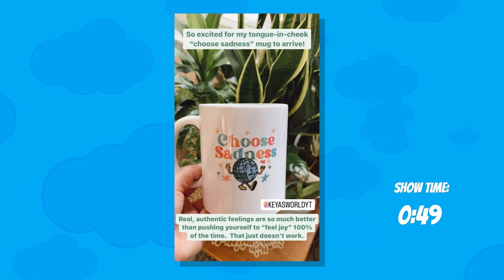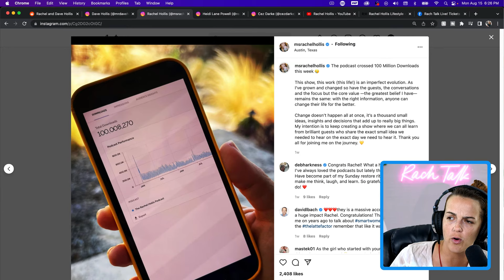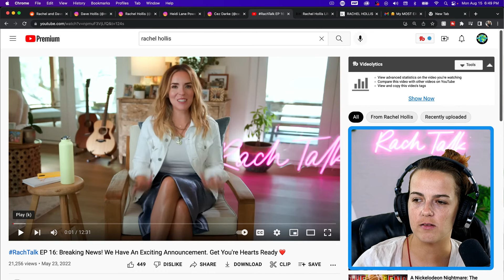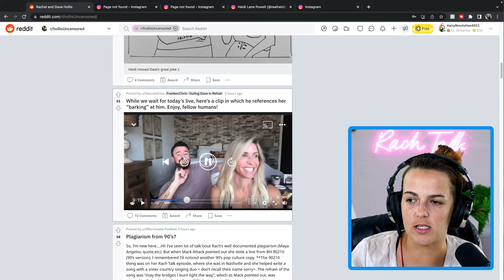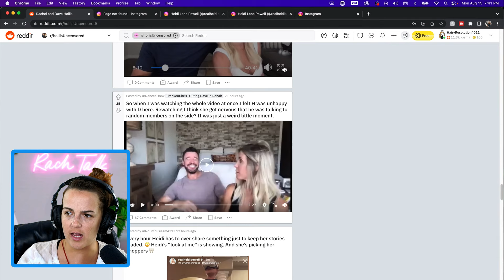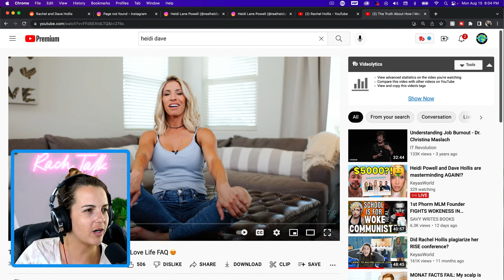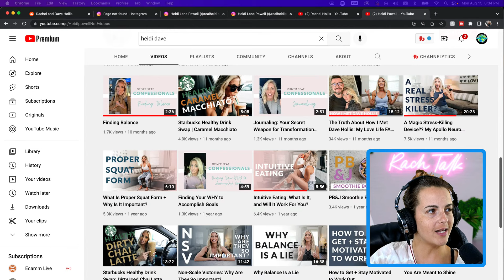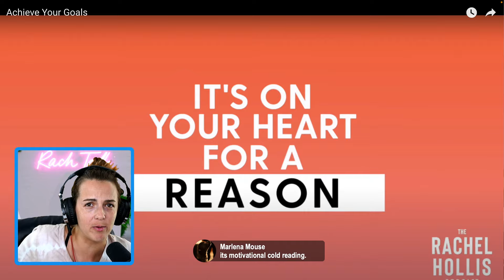Heidi Powell and Dave Hollis are masterminding AGAIN!?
Heidi Powell and Dave Hollis just announced they're putting on yet another "mastermind" event... will this one also be located in the home she shared with her ex-husband? Rachel Hollis goes back to her pre-cancellation style and let's talk about the next deep dive on the channel.

00:00- 2:21 Countdown
2:22-4:59 Intro Heylooo
5:00-23:17 Heidi and Dave's instagram updates
23:18-32:35 Rachel Hollis instagram updates
32:36-59:50 Rachel Talk Live ticket sales update
59:51-2:01:52 Heidi Powell tries to get Chris Powell back
2:04:24-2:33:34 How Heidi met Dave Hollis
2:37:35-3:26:45 Rachel Hollis goes back to 2017 to record this podcast
3:26:46-3:32:30 Future plans for the channel